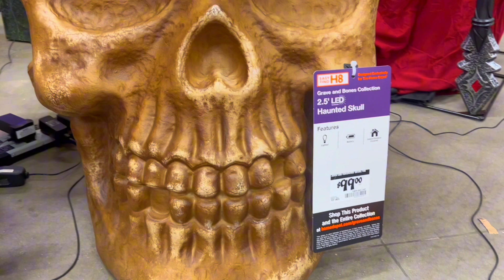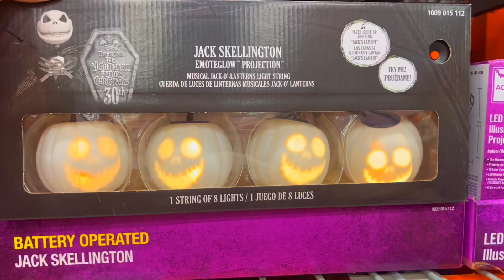🔮HOME DEPOT 🎃NEW Halloween 2023 Decor 🎃 Orlando, Florida🌴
Come with me and check out Home Depot Halloween 🎃 decor collection this year 2023! From the animatronics to outdoor yard decor. Check out the prices and selections Home Depot has. I’m so excited for this time of year and love coming across different decorations stores have to offer.🧡 Thank you all for watching, I appreciate the likes and comments 🧡and the views. Thankyou !!